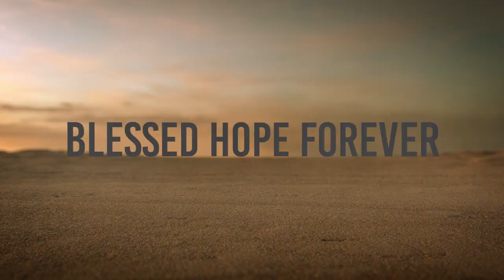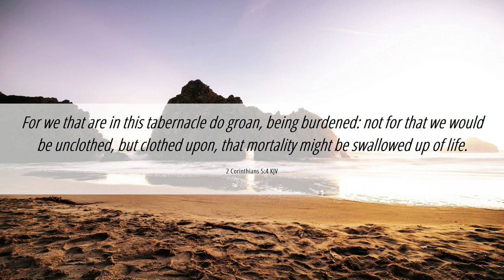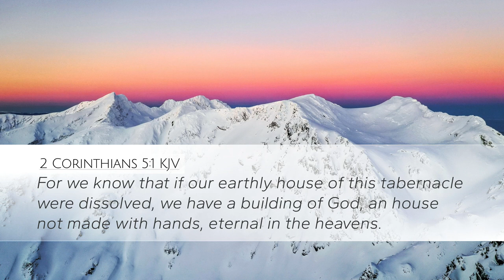2 Corinthians 5:1-3 - Part 18